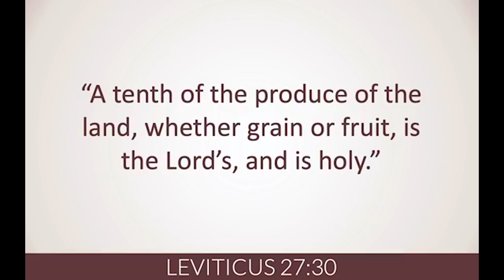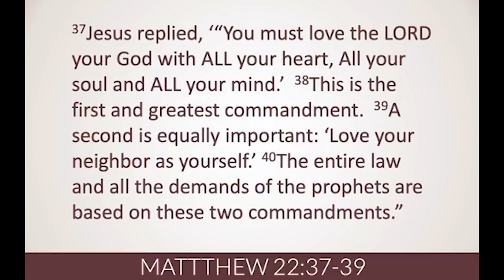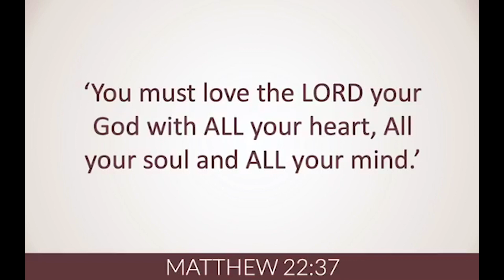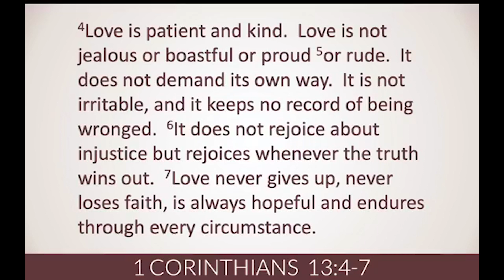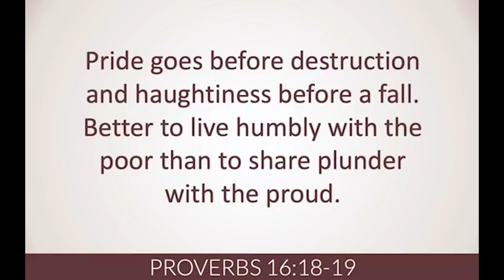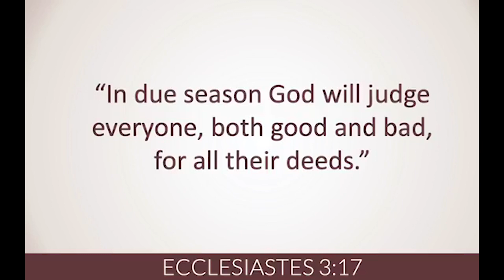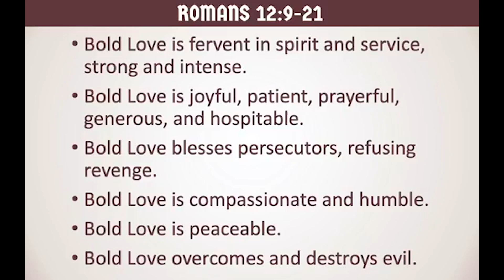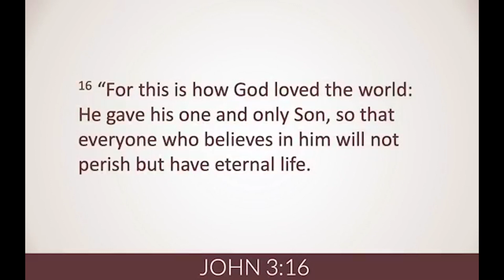The Greatness of Jesus: Part 3 - BOLD LOVE | IMPACT Church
Join us as we continue The Greatness of Jesus series. Today's message is on BOLD LOVE. In a society that is hurting right now emotionally, physically and spiritually, we could use some BOLD LOVE in our lives and communities, wouldn't you agree?! Worship led by Katie Kadan.